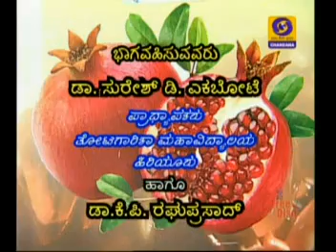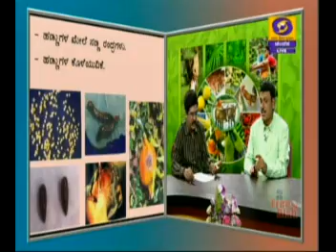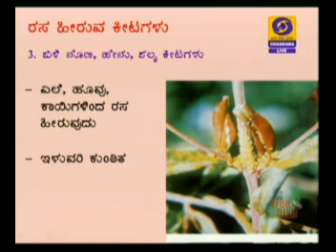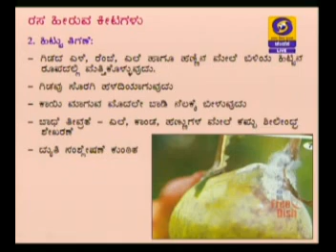Dr. Suresh Ekbote in Krishi Darshana - Chandana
On a Live telecast programme in DD Chandana, Dr.Suresh D Ekbote, Professor, Agricultural College, Hiriyuru, answers the questions by Pomegranate Farmers.